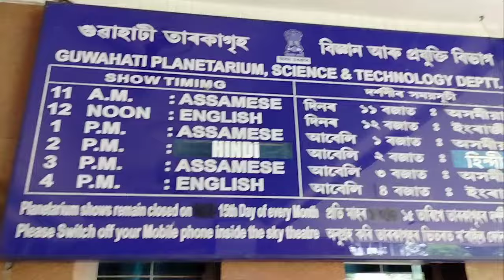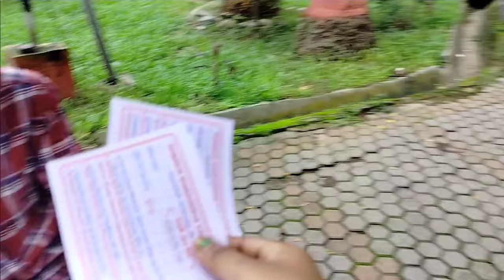গৰমবন্ধ বুলি মামীয়ে ক'ত ক'ত ফুৰাবলৈ নিলে guwahati two historic place trainot উঠি কি জমনি হল 😱😱